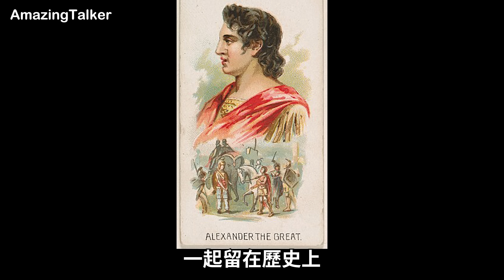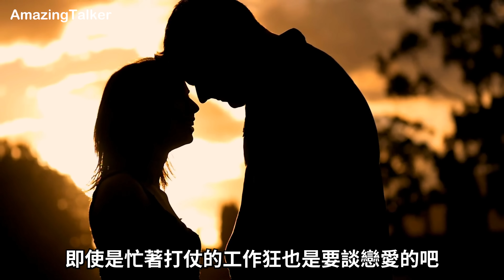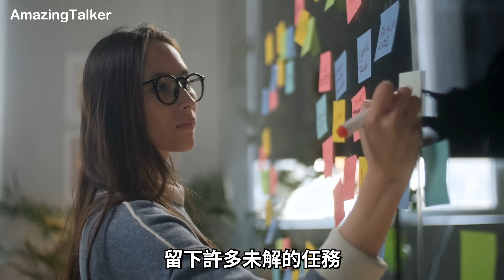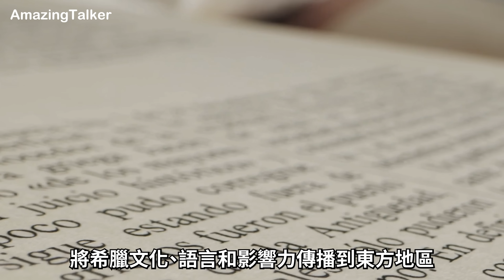歐亞大陸最強帝王。亞歷山大帝唯一弱點？死亡謎團揭露！歷史傳聞雙性戀是真的嗎！？｜驚奇說 #69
傳說裡勇猛、善戰的歐亞大陸戰神「亞歷山大」也會有壓力山大的時候嗎？ 一生從沒輸過、憑藉著過人智慧征服無數帝國、女人的他，竟然傳出是「雙性戀」！據說亞歷山大一生中唯一的弱點，就是和他傳出緋聞的「好基友」赫費斯提翁，而且就連他的人生導師亞里斯多德，都非常看好這對CP！ 不只如此，這位統治歐亞大陸的戰神，居然在年紀輕輕的32歲就過世，死因還眾說紛紜⋯⋯今天我們就要來深入了解戰神亞歷山大的冒險故事，還有他在江山、美人、兄弟之間難分難捨的秘辛！

🧛 【 限時免費 領取$300元兌換券】 （免費領10美金！想學英文不拿嗎？
🧛 【Dr. Eko ✚ Sandra 托福/雅思免費體驗卷】（優惠只限新用戶註冊）
2. 10美金 體驗折價券自動送進你的帳號
就是這麼簡單！優惠名額有限，手到搶體驗課！～

00:39 亞歷山大大帝
04:11 亞歷山大與戰馬
08:44 戰神的感情之路
11:37 戰神的世紀婚禮
13:46 戰神的教育
16:30 戰神之死

《製作團隊》
製作人：最美七分編
主持人：Sandra
企劃：Emily, Penny, Hank
腳本：Jo,Emily, Penny, Hank
拍攝：Brian
剪輯：Hank, Daisy.C